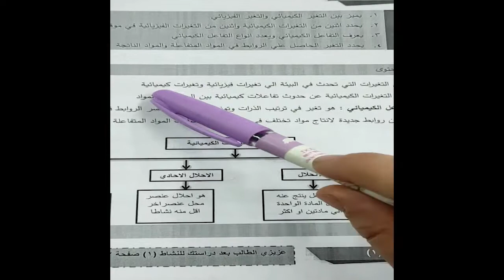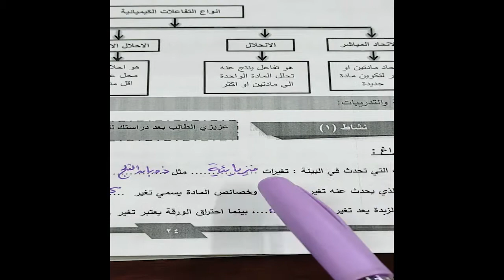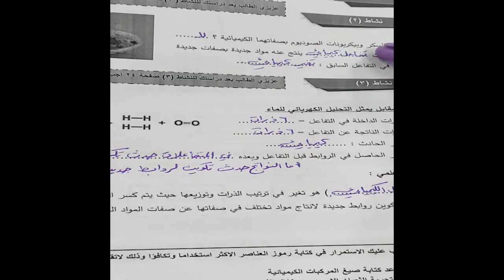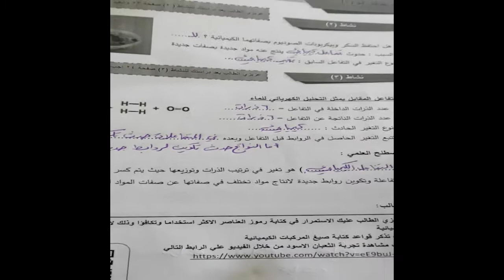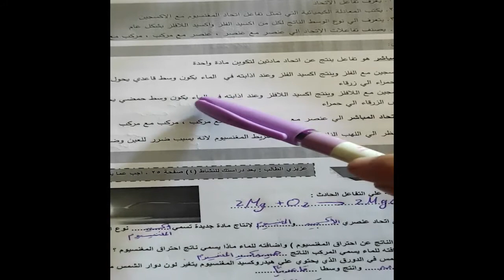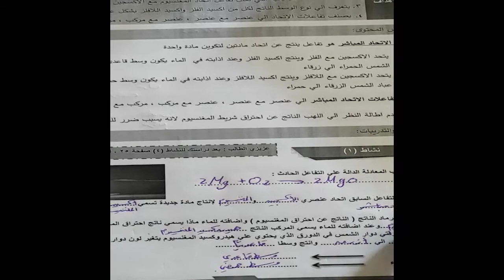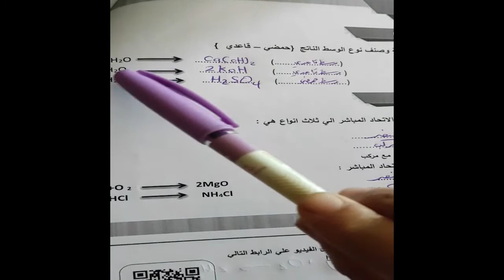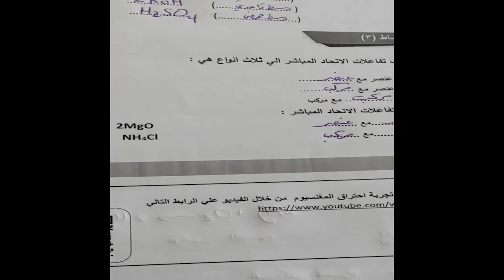حل بطاقة التعلم الذاتي رقم٧+٨علوم الصف التاسع